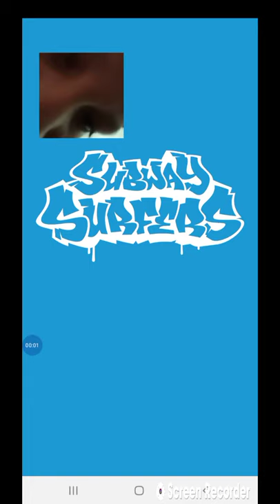jugando él subey surfesr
¡Estoy cargando a través de la aplicación Screen Recorder!

Descargue esta increíble aplicación ahora